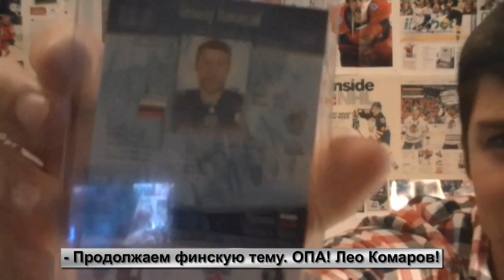Joining The Rush - All Things Dynamo